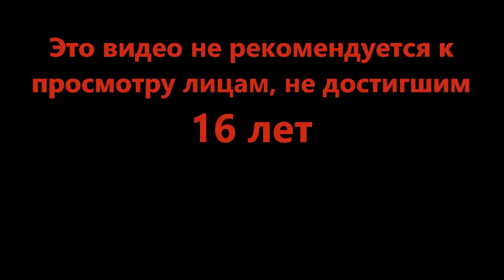Красотка Фифи - (Update) Pilot Training Flight Simulator (Roblox)